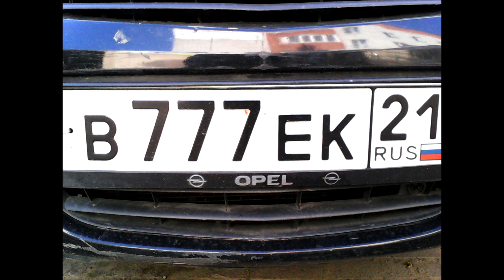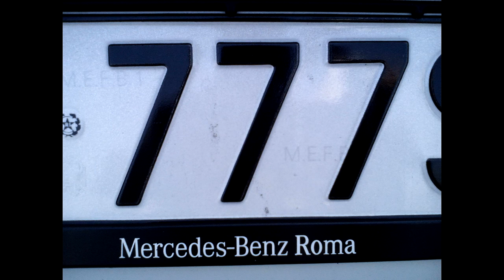Три "семёрки" в двадцать первом векe.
За границей в аренду случайно достался автомобиль Смарт 2015 года выпуска с цифрами 777 в номере. Felicita, Fortuna; Удача! Очень компактный, шустрый, быстрый, экологичный и экономичный.